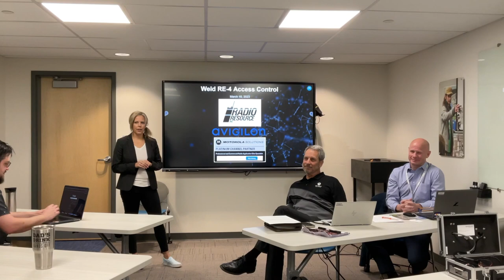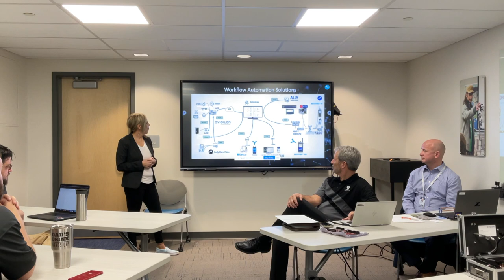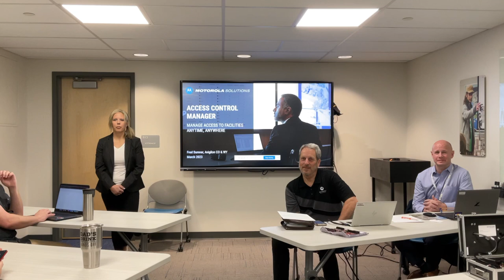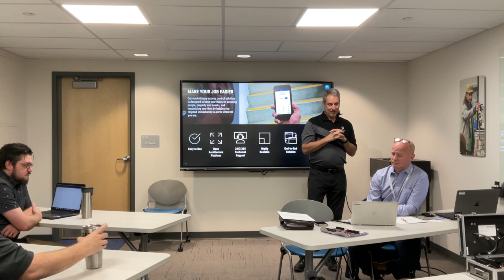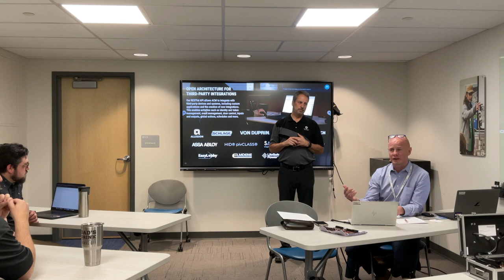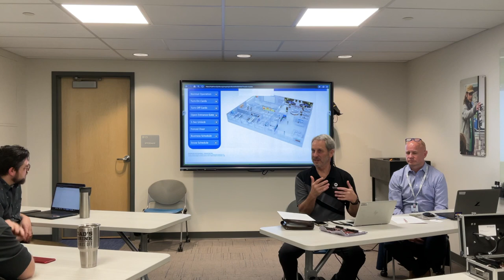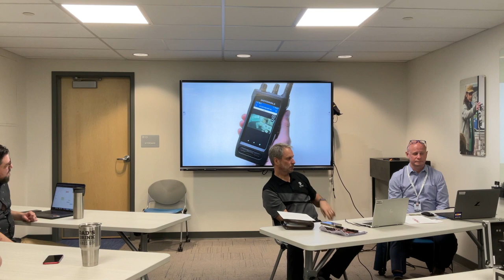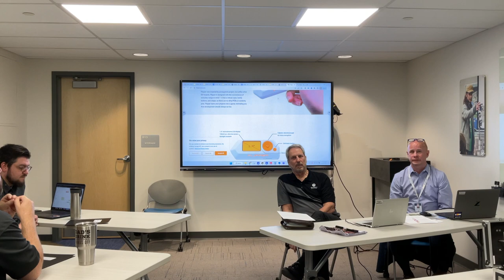DoorAccess Avigilon RadioResource HD 1080p